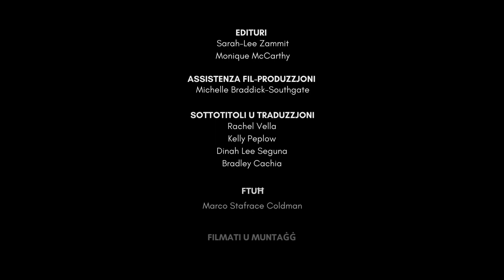The Sabir Project - Improvizza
The Mediterranean Sea is the centre around which the Sabir Project revolves. This collective brings together people from various Mediterranean countries who engage in intercultural dialogue through theatrical improvisations. Amongst them is Improvizza, the Maltese improvisation festival, along with Tolfama from Rome, Mahdia from Tunisia, and others.